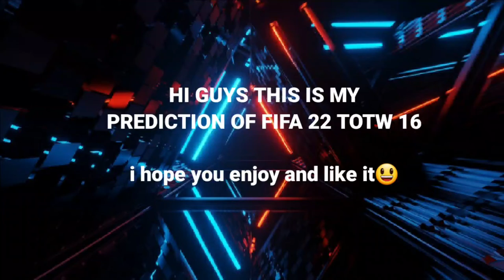TOTW FIFA 22 Week 16 PREDICTION